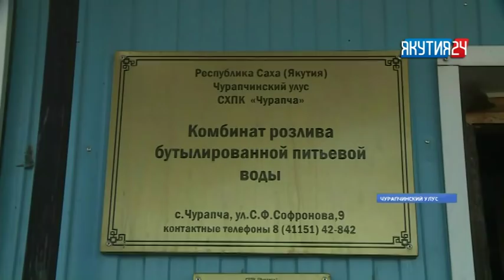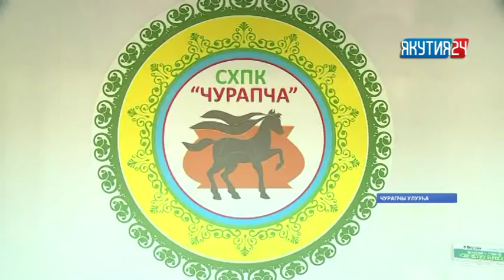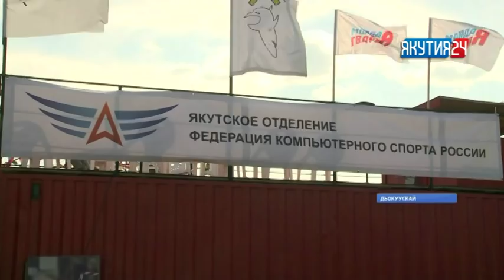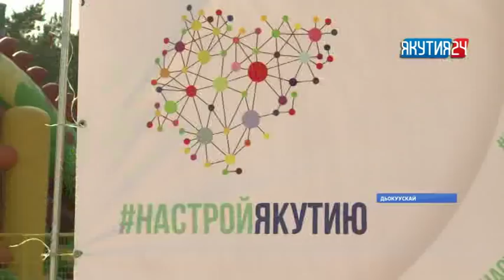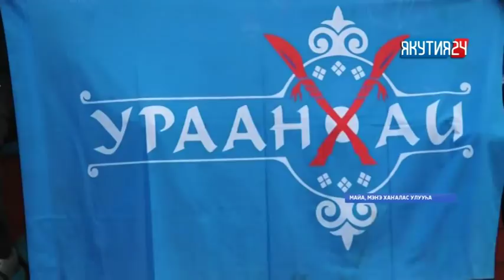«Саха сирэ» информационнай биэрии. Атырдьах ыйын 03 күнэ, 20:30 ч.